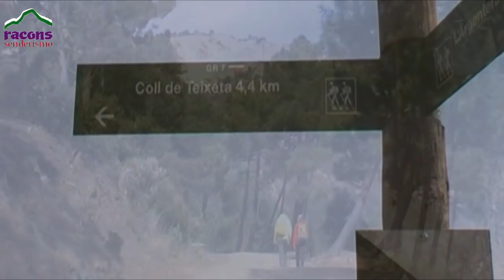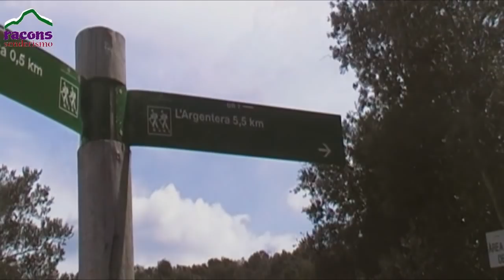L'Argentera_L'Enderrocada_Serra de Pradell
La seva màxima altitud és el Morral de Vilanova de 707,7 m. Està inclosa dins del Pla d'Espais d'Interès Natural (PEIN) com a serres de Pradell-l'Argentera. Hi predominen la garriga i els boscos de pins i alzines. Està envoltada pels municipis de Duesaigües, Riudecanyes, Vilanova d'Escornalbou, Colldejou, la Torre de Fontaubella i Pradell de la Teixeta.